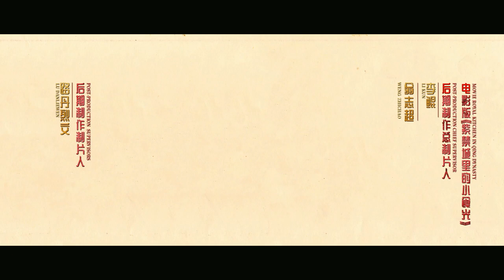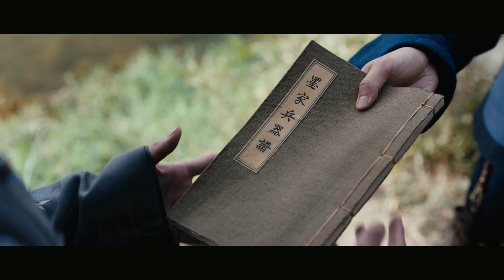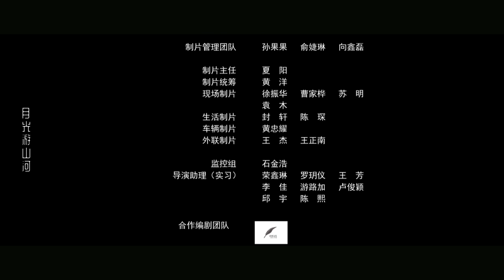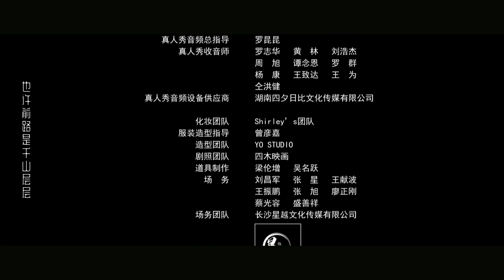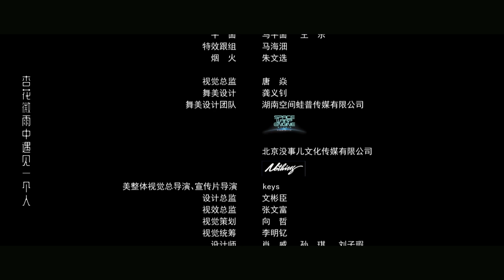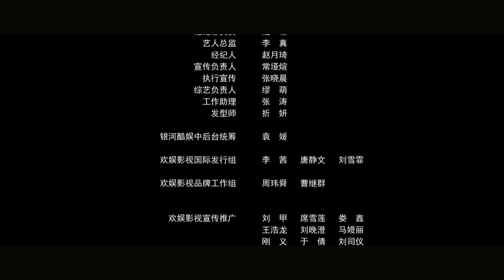唯美食与爱情不可辜负——以美食为媒，撰写宫墙内的浪漫爱情 | 《紫禁城里的小食光》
⭐由导演于正执导，2020年上映的《紫禁城里的小食光》，是由张静初、周陆啦、王玉雯等主演的剧情片。

⭐主演: 张静初、周陆啦、王玉雯、贾一平、昌隆
⭐简介：影片讲述了紫禁城中的一对恋人在特定环境中经历考验终成眷属的爱情故事。主人公景娴格格与宫廷御厨张东官，克服传统家族理念的差异、身份的悬殊以及特定空间下的层层压力，先后帮助宫女、王子、将军、格格、伺从等身边的人解决难题，并通过制作一道道精心料理的美味佳肴化解了种种矛盾。过程中，两人人排除万难，更了解彼此，默默完成了自我成长，最后携手回归平凡人的生活。